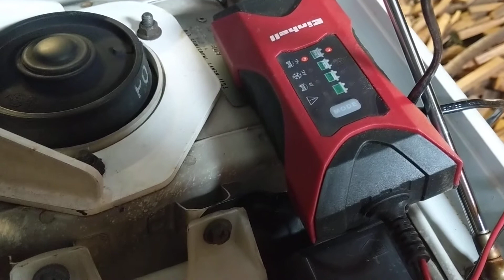Subaru Impreza WRX STI Type RA Spec C . Paar Dinge dazu.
Hier nur paar Dinge was ein Spec C ausmacht. Vieles vergessen ;) aber eins das Auto ist der Hammer.